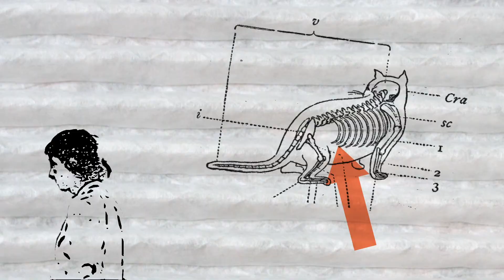5K PREVIEW 075!